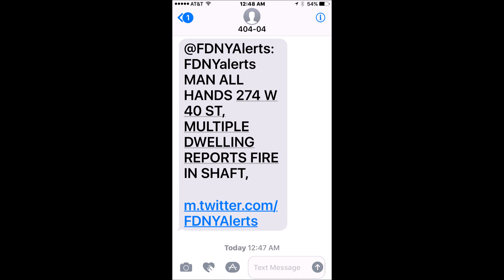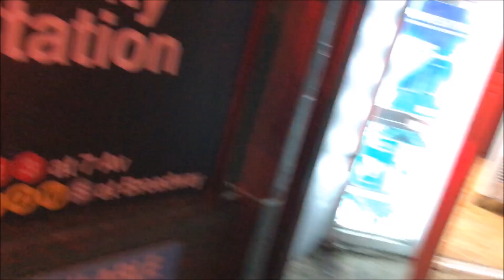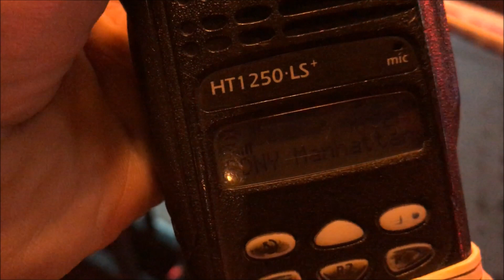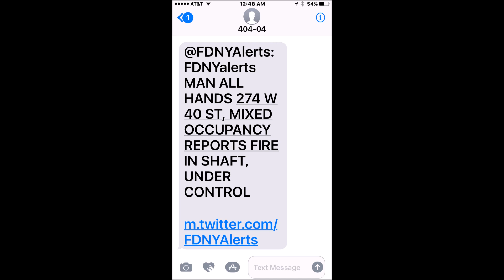FDNY BOX 766 - 10-75 ALL HANDS RESTAURANT SHAFT FIRE ON WEST 40TH STREET.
HERE YOU WILL SEE THE FDNY OPERATING AT A 10-75 ALL HANDS RESTAURANT SHAFT FIRE ON WEST 40TH STREET IN THE HELL'S KITCHEN AREA OF MANHATTAN IN NEW YORK CITY.  GOD BLESS THE MEN AND WOMEN OF THE FDNY FOR ALL THAT THEY DO FOR US ALL YEAR ROUND!  THEY ARE TRULY NEW YORK'S BRAVEST.